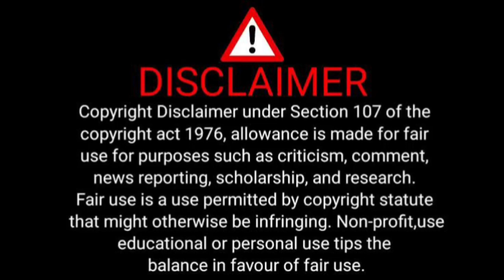Eric Tinkler Biography: Wife, Children, House, Cars, Salary and Net worth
ERIC TINKLER'S LIFESTYLE 2023